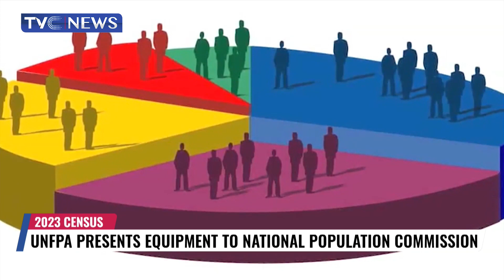UNFPA Presents Equipment To National Population Commission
The United Nations Population Fund has presented some laptops and other gadgets to the National Population Commission for the upcoming census.

The gadgets are expected to help in the post-enumeration survey in order to solidify the outcome of the census